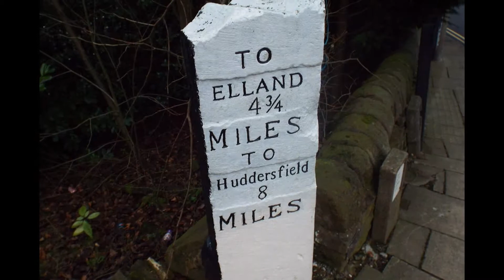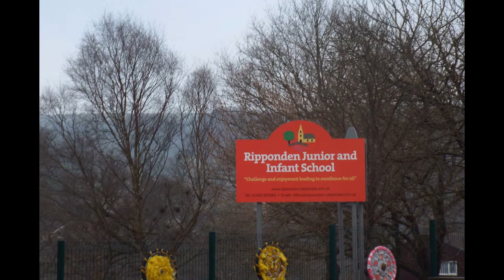Ripponden and the Ryburn Valley, Calderdale West Yorkshire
A glance at some of the landscapes, animals and buildings that make up the West Yorkshire village of Ripponden, in the Ryburn Valley.
With music from William Walton's Violin Sonata No. 1, soloist Herbert Greenberg.